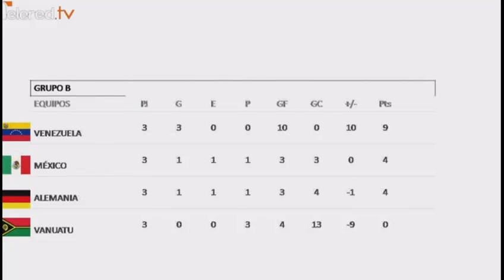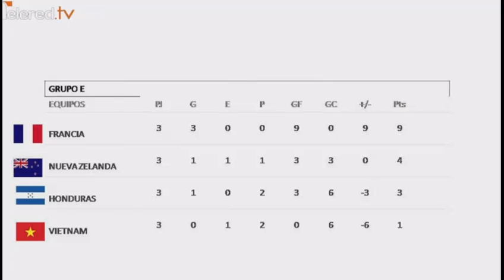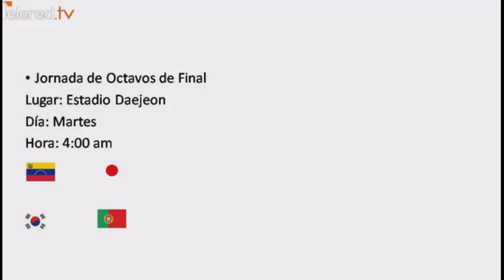En el Palco Resumen Deportivo Lunes 29 de Mayo 2017